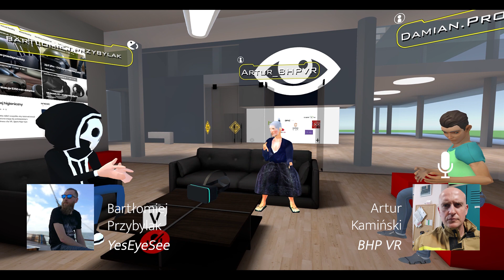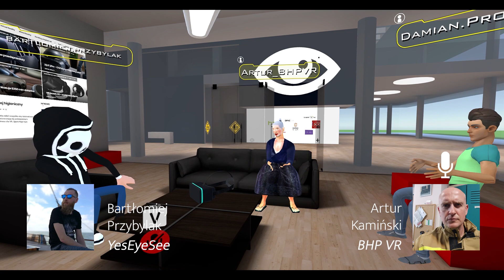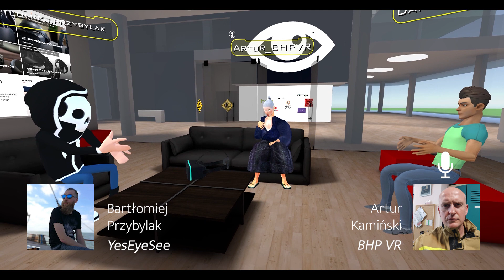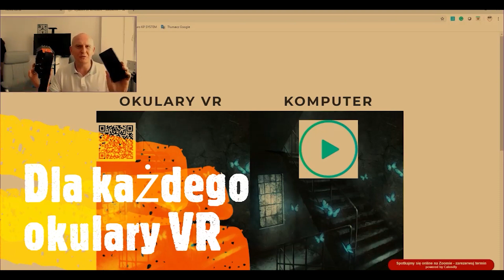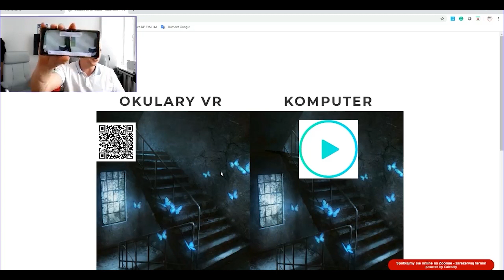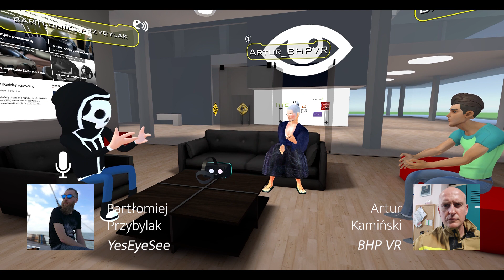Artur Kamiński - BHP VR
Było gorąco!!! Artur Kamiński to czynny strażak, który opowiada jak rozpoczął szkolenia swoich kolegów po fachu przy pomocy wirtualnej rzeczywistości. Ich materiały szkoleniowe są naprawdę widowiskowe